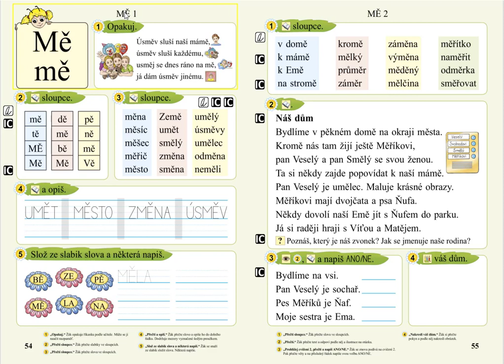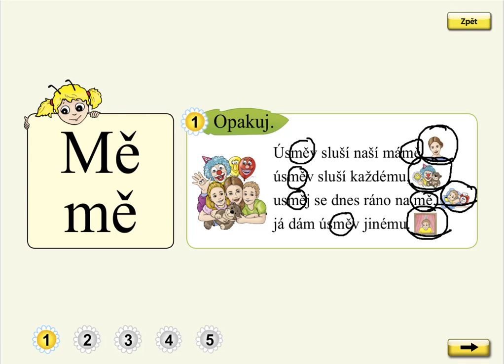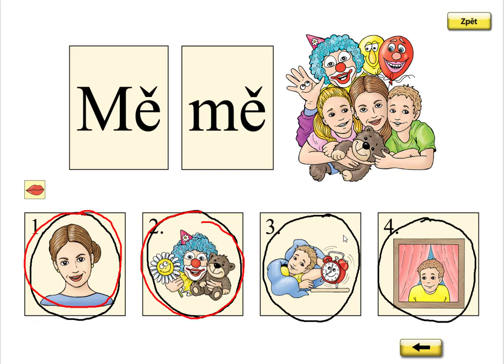Slabika MĚ (básnička), SLABIKÁŘ 2, str. 54, cv.1